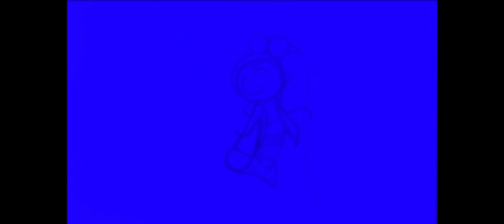Snowman || Bubble Guppies Animatic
Deadline 1: Christmas

nOpe I went traveling

Deadline 2: New Year’s Eve

Haha tried and failed

Deadline 3: New Year’s Day

Got close, currently 1:40 am on freaking January 2

Well anyway, I started and ended 2022 watching Bubble Guppies and I thought this would be a nice closing project (something I actually got done! Woohoo!)

No I don’t live with any toddlers

This is a conscious decision I made

Set ur expectations ‘cause this sets the ground quite nicely for my future here

And no YouTube this isn’t made for kids that would be just silly

And idk why Goby’s part is so blurry I think my camera just couldn’t handle the color I wanted

Anyway anyway, I think this is my first ever actually finished animatic, so enjoy